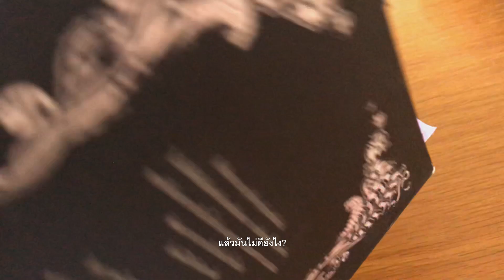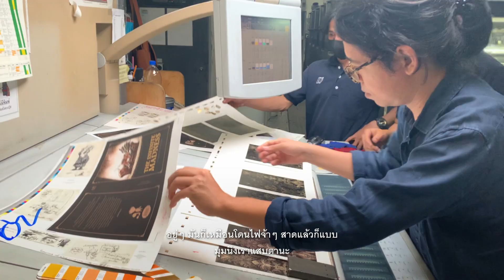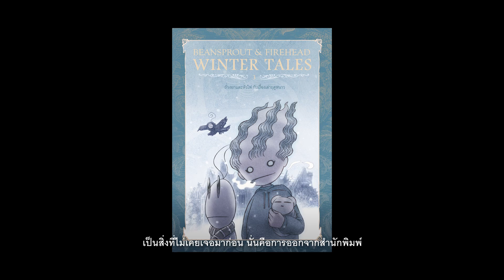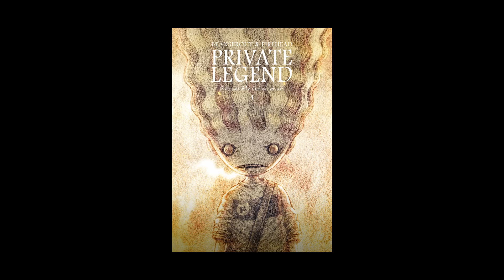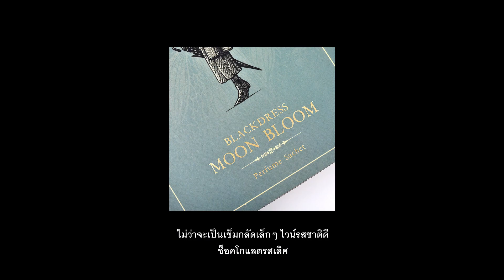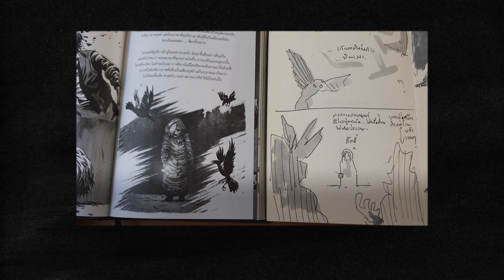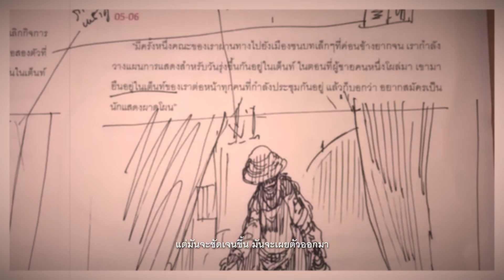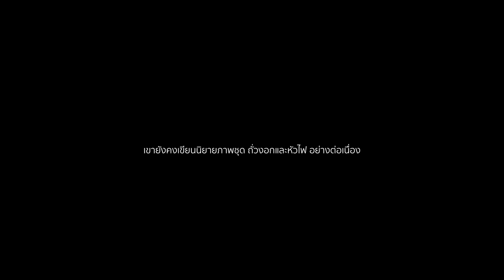สารคดีเบื้องหลัง 'ถั่วงอกและหัวไฟ' CLOSE-UP DOCUMENTARY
สารคดีที่กล่าวถึงเบื้องหลังช่วงเวลา15ปี แห่งการสร้างสรรค์นิยายภาพชุด ‘ถั่วงอกและหัวไฟ’ กว่าจะเป็นนิยายภาพยอดนิยมที่ครองใจผู้อ่านจำนวนมาก ที่มาของภาพวาดและเรื่องราวพิสดารทั้งหลายในโลกของถั่วงอกและหัวไฟ ล้วนมีที่มา ไม่ว่าจะเป็นความบ้าคลั่งในความสมบูรณ์แบบ หรือเรื่องราวที่กลั่นจากเหตุการณ์สำคัญในชีวิตผู้เขียน ทั้งความรัก, ความขัดแย้ง, การสูญเสีย, คำมั่นสัญญา รวมถึงจุดเปลี่ยนที่ทำให้เขาออกมาตั้งสำนักพิมพ์เองในนาม SongsinThings เพื่อผลิตผลงานที่สมบูรณ์ขึ้นอีก ดังที่เราได้เห็นกันในปัจจุบัน

ดนตรีประกอบทุกเพลงในสารคดีชุดนี้ แต่งและบันทึกเสียงโดย ทรงศีล ทิวสมบุญ ผู้เขียนถั่วงอกและหัวไฟ โดยถูกจัดวางเสียงอย่างประณีตจากฝีมือของผู้กำกับ ศรัทธา แสงทอน ซึ่งเป็นผู้สัมภาษณ์ กำกับภาพ เรียบเรียง และตัดต่อสารคดีชุดนี้ ด้วยการสนับสนุนการถ่ายทำจากทีมโปรดัคชั่นคุณภาพ ซึ่งนำทีมโดย วสกร เดชสุธรรม

สอบถามเพิ่มเติมเกี่ยวกับนิยายภาพชุด ถั่วงอกและหัวไฟ หรือสั่งซื้อ ได้ที่